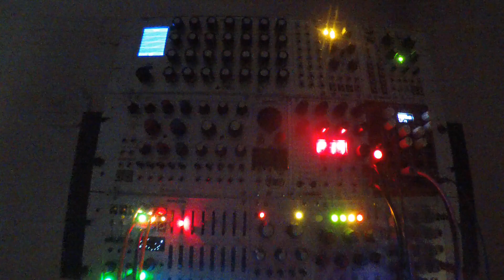Trying New Mutable Instruments Plaits Update V 1.2 Part 2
128 BPM
Texture-Clouds+ Rossum Panharmonium+QuBit Databender
Gate-Trigger  Varigate8++4MS QCD+Addac 402+
 Lead +Plaits Update V 1.2
Perc Jomox Modbase 09+Tiptopaudio hats808++Noiseengineering BIA+Moog Dfam
Modulation -Intellijel ADSR+MI Tides2
Sequencer Intellijel Metropolix - Metropolis-ACL Sinfonion
Bass Line -Polygogo